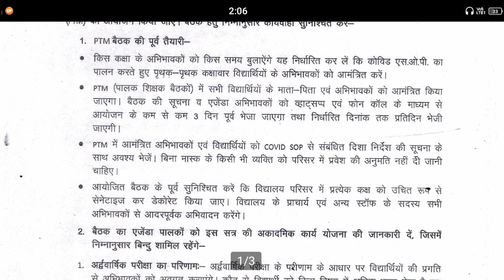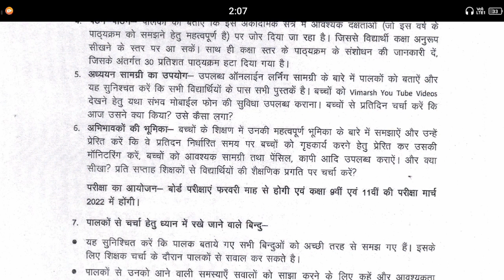MP Board विद्यार्थियों के लिए बड़ी खबर | Board Exam 2022 mpboard mpschool@studyclassesMohit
11th Class Hindi Ki Prashn Bank 2021-22 | MP Board कक्षा 11वीं हिंदी की प्रश्न बैंक 2021-22
MP Board कक्षा 11वीं हिंदी की प्रश्न बैंक  #11 | 11th Class Hindi Ki Prashn Bank 2021-22
Hindi ki prashn Bank Class 11th 2021 22
2021-22 Class 11th Hindi Ki Prashn Bank
Hindi ki prashn Bank kaksha gyarvi 2021 22
हिंदी की प्रश्न बैंक कक्षा ग्यारहवीं
कक्षा ग्यारहवीं हिंदी की प्रश्न बैंक
11th Class Hindi Ki Prashn Bank 2021-22 | MP Board कक्षा 11वीं हिंदी की प्रश्न बैंक 11MP Board कक्षा 11वीं वार्षिक परीक्षा हिंदी का पेपर | 11th class half yearly exam Hindi
Hindi ka paper class 11th vaarshik Pariksha
vaarshik Pariksha Hindi ka paper class 11th
2022 वार्षिक परीक्षा हिंदी का पेपर कक्षा 11th
वार्षिक परीक्षा कक्षा 11th हिंदी का पेपर
हिंदी का पेपर कक्षा 11th वार्षिक परीक्षा
11th कक्षा वार्षिक परीक्षा हिंदी का पेपर 2021
MP Board कक्षा 11वीं वार्षिक परिक्षा का हिंदी | 11th Class vaarshik Pariksha Hindi